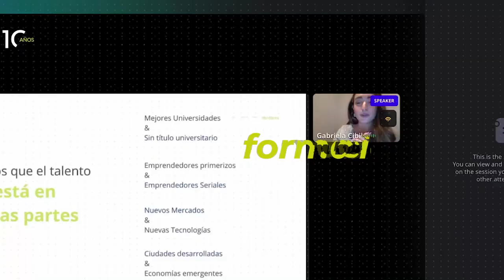Koga 10 años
¡Esto fue Koga 10 años!

Pedimos que se imaginen los próximos 10 años del ecosistema emprendedor en Paraguay, y pidan un deseo para que se haga realidad.

¡Muchas gracias por acompañarnos tanto en el evento presencial como desde el Livestreaming! 💚

Agradecemos a las empresas que hicieron posible el evento y también a nuestros media partners por hacer posible que Koga 10 años y la difusión de nuestras oportunidades de formación, convocatorias y eventos pueda llegar a muchas más personas en todo el país así como a nuestros aliados de difusión.